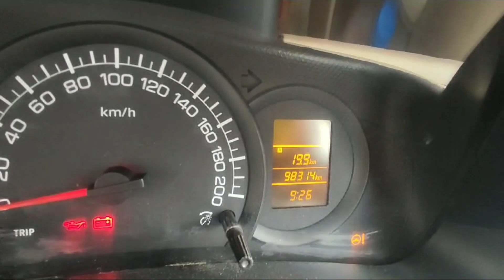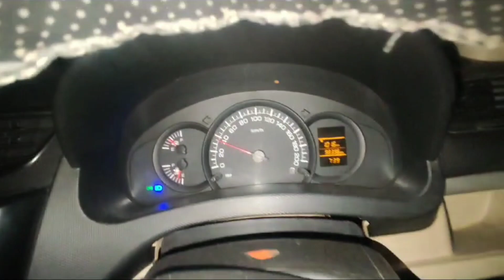Ola 4 Hour Rental Earning || ola uber driver earning updates || ola uber driver earning in Lucknow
Ola 8 Hour Rental Earning || ola uber driver earning updates || ola uber driver earning in Lucknow

MANRAL VLOGS